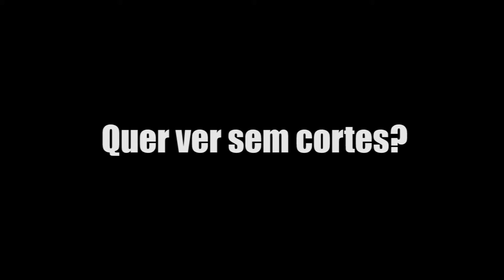De Andada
Assista em HD 1080.